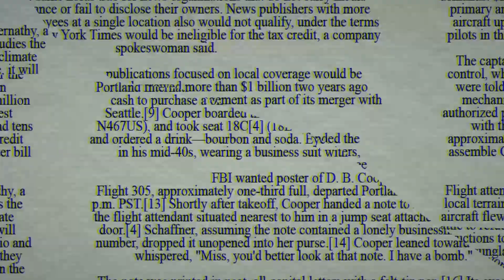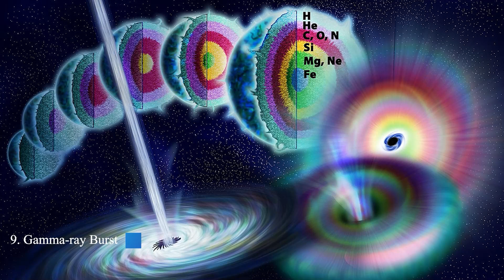10 Terrible Events That Could Destroy Humanity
Since the beginning of civilization, preventing natural calamities has been a difficult task for humanity. Whether the end of our days arrives sooner or later, humanity must confront some fairly bleak possibilities. Have you ever questioned if humans could live on Earth in the future? In this video, we look at several catastrophes that could wipe out all life on Earth.

It does not help that practically all life on Earth is being badly disrupted by human activity. Approximately 108 billion people have ever lived, and Pamlin and Armstrong predict that three quadrillion people will ever exist if humanity continues to exist for another 50 million years. Although that is a positive appraisal of the future of humanity, it also implies that if something were to cause human extinction, there would be great moral suffering. Taking precautions against situations that have a remote chance of triggering such is worthwhile. It may seem safe to live on our small blue planet before you realize what dangers are out there. In this video, we will look at 10 Natural Disasters That Might Drive Humanity Off the Planet.

00:00 Intro
01:30 10. Asteroid Effect
03:11 9. Gamma-Ray Burst
04:29 8. The Vacuum Callapses
05:15 7. Exceptional Black Holes
07:01 6. Giant Solar Flares
07:57 5. Earth's Magnetic Field Reverses
09:18 4. Flood-Basalt Volcanism
10:50 3. Nuclear War
12:10 2. Global Warming
13:32 1. Ecosystem Collapse